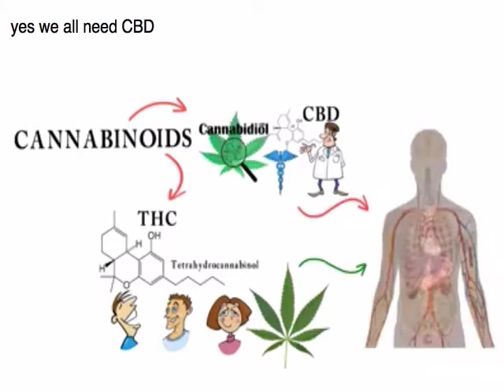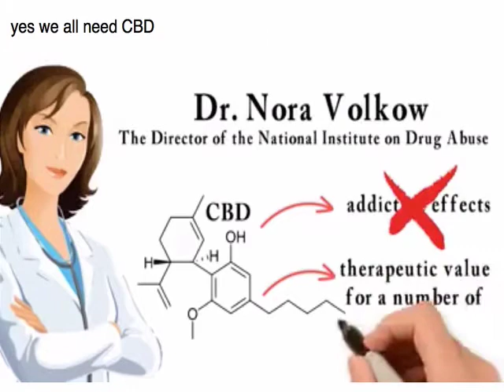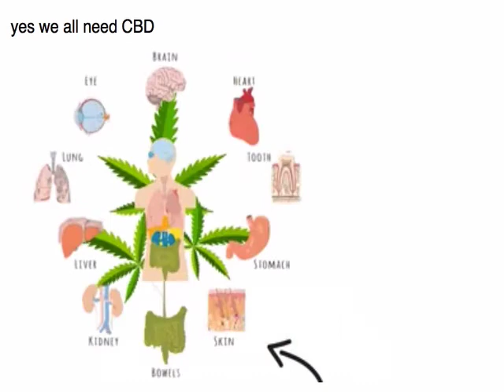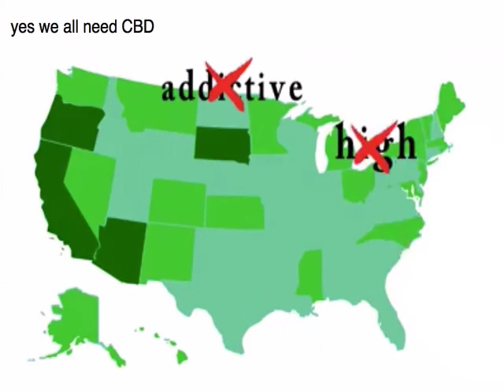Hemp Oil Explained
This short info video explains what hemp oil is and how it can help you relive stress, pain and more...